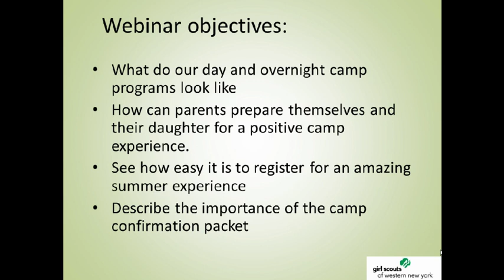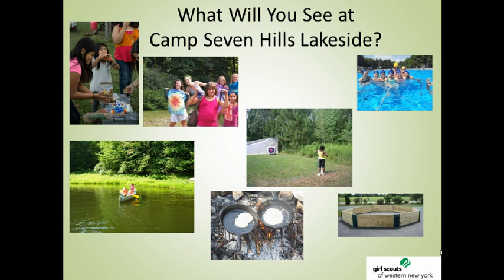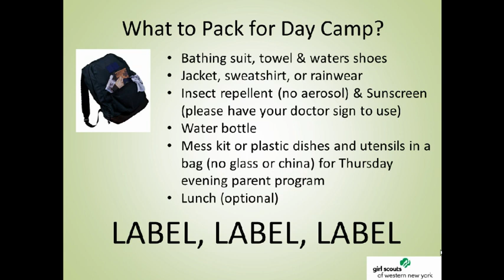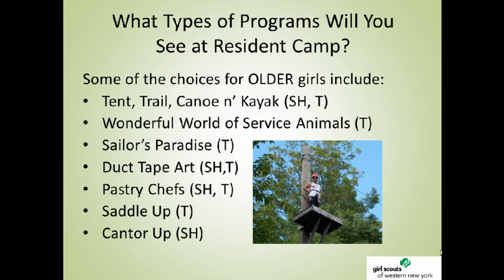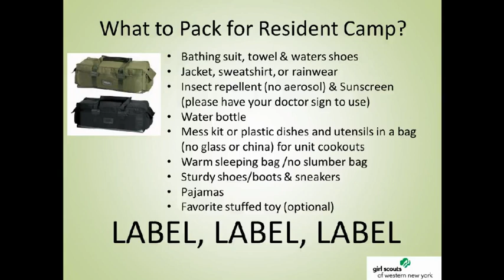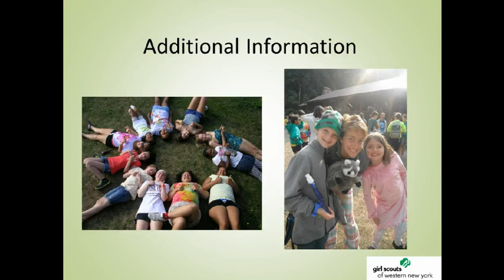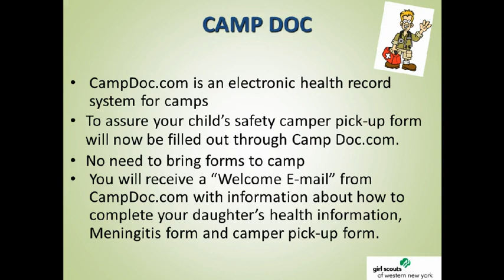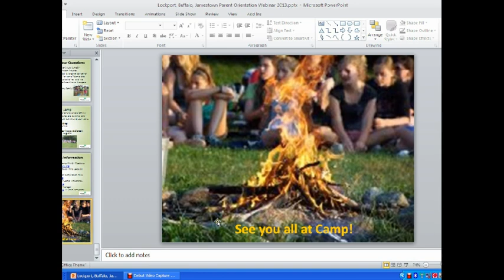Lockport, Buffalo & Jamestown Parent Camp Orientation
This webinar answers:
- What GSWNY day and overnight camp programs look like
- How parents can prepare themselves and their daughters for positive camp experiences
- How easy it is to register for an amazing summer experience
- Why the camp confirmation packet is important